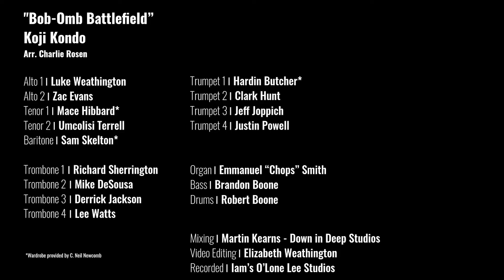Bob-Omb Battlefield - Super Mario 64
Bob-Omb Battlefield
Koji Kondo
arr. Charlie Rosen

Soloists: Luke Weathington, Robert Boone, Emmanuel Smith

Saxes:
Luke Weathington - Alto 1
Zac Evans - Alto 2
Mace Hibbard - Tenor 1
Umcolisi Terrell - Tenor 2
Sam Skelton - Baritone

Trumpets:
Hardin Butcher - Trumpet 1
Clark Hunt - Trumpet 2
Jeff Joppich - Trumpet 3
Justin Powell - Trumpet 4

Trombones:
Richard Sherrington - Trombone 1
Mike DeSousa - Trombone 2
Derrick Jackson - Trombone 3
Lee Watts - Bass Trombone

Rhythm section:
Brandon Boone - Bass
Emmanuel "Chops" Smith - Organ
Robert Boone - Drums

Video edited by Elizabeth Weathington
Mixed by Martin Kearns